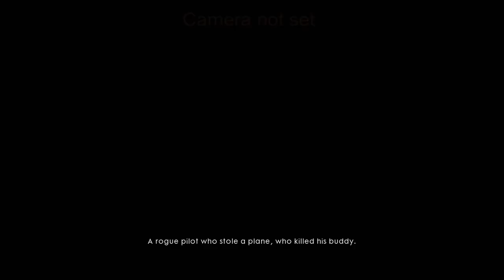Battlefield 1 : Friends in high places "Forte et fidele" - Gameplay Walkthrough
this mission tells about the attack on the German ammunition base in the spring of 1917.
Battlefield 1 : Friends in high places "Forte et fidele" part.3

PREVIOUS MISSION VIDEOS :
Tell the story of the battle of cambrai.